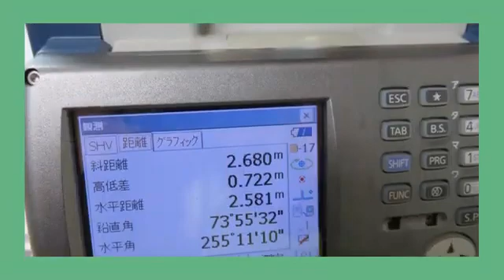和歌山 トータルステーション 買取